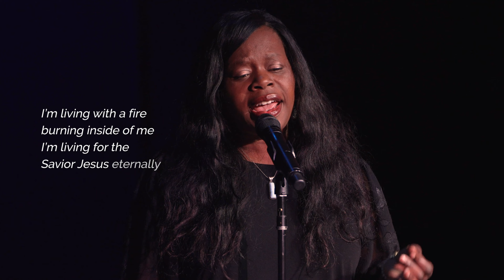"Living With A Fire" by Jesus Culture (CornerstoneSF Cover)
Living With A Fire - Jesus Culture
Chris Quilala, Chase Wagner, and Bobby Walker

All music performed by the CornerstoneSF Worship Band under CCLI license No. 48786, CCS No. 8434